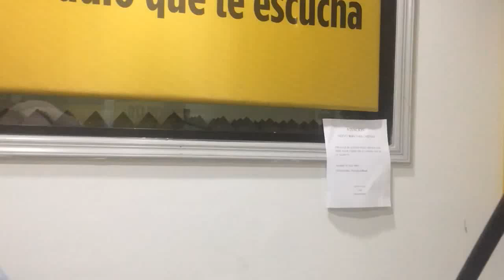Íntimamente con Robertha: Creencias Tóxicas sobre el Amor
Robertha Medina Psicóloga y Sexóloga hablando de: Las creencias y/ideas tóxicas del amor.